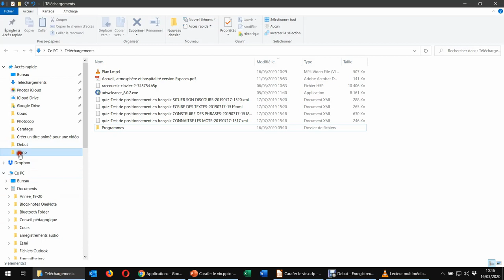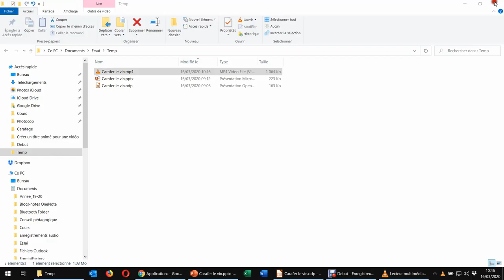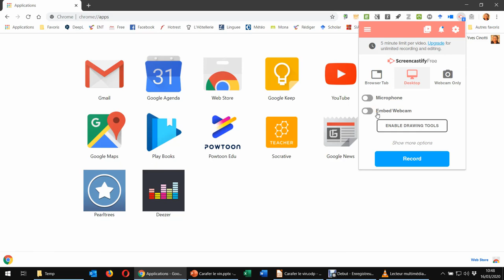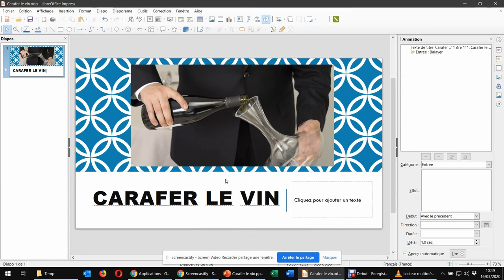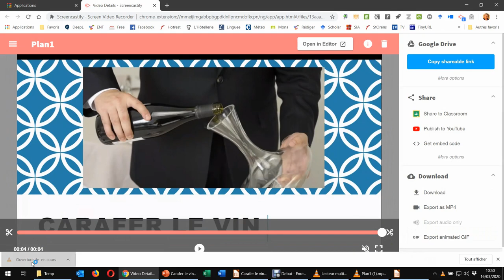Créer un titre animé pour une vidéo